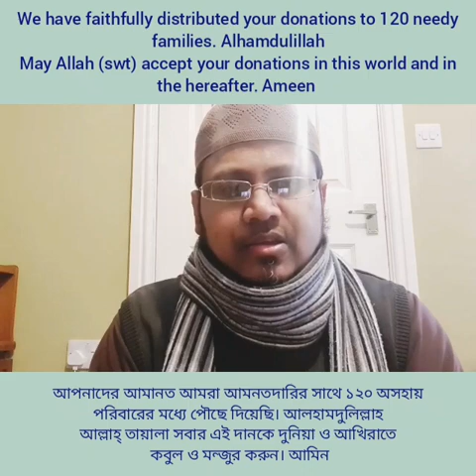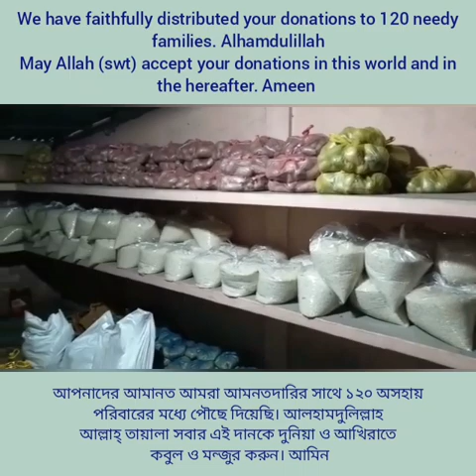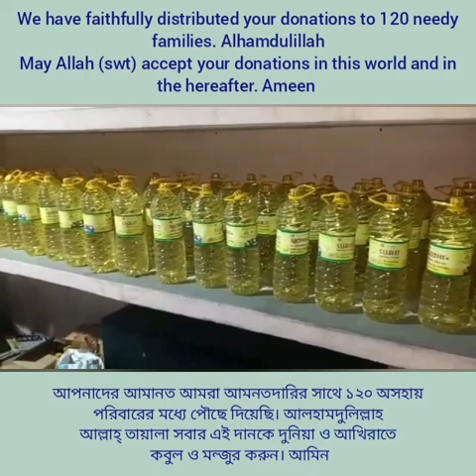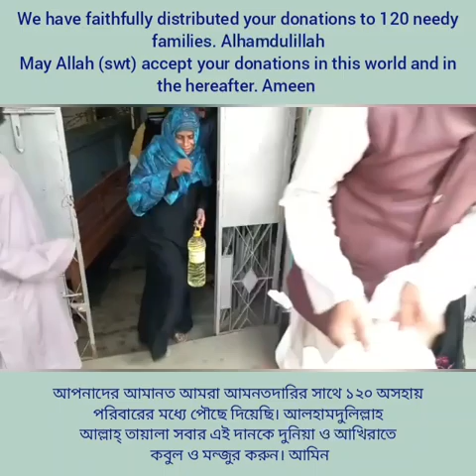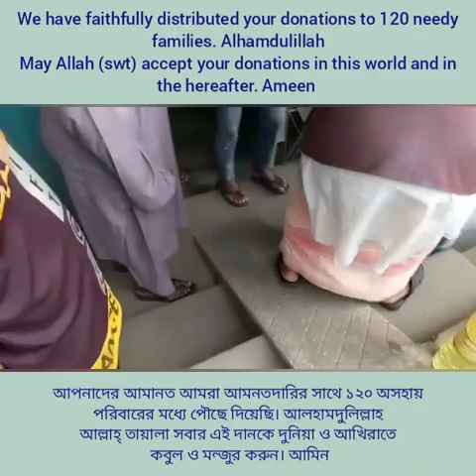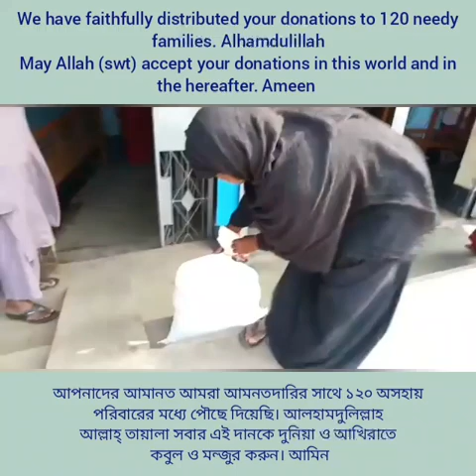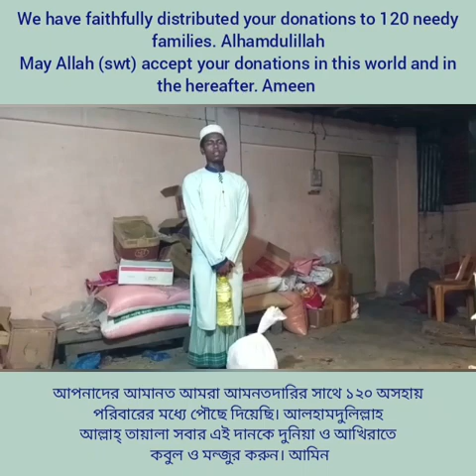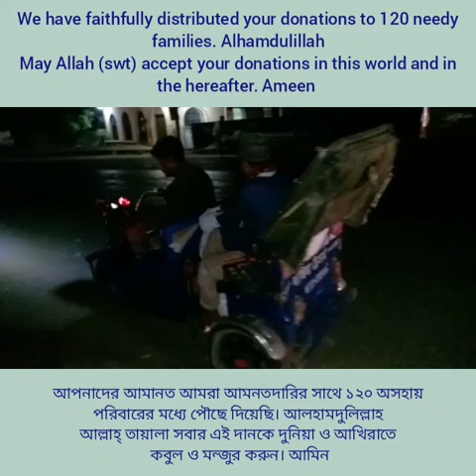Sayed Ahmad | Donations for Ramadan foods 2023 | May Allah (swt) accept everyone's donations | Ameen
We have faithfully distributed your donations to 120 needy families. Alhamdulillah

আপনাদের আমানত আমরা আমনতদারির সাথে ১২০ অসহায় পরিবারের মধ্যে পৌছে দিয়েছি। আলহামদুলিল্লাহ

Jazakumullahu Khairan